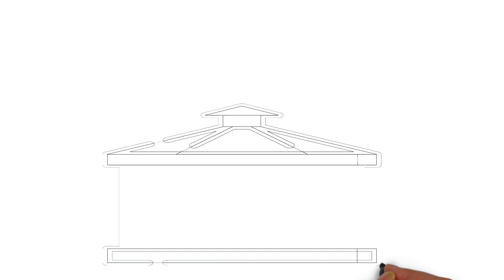Мягкие окна из ПВХ, для беседок и террас.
У нас Вы можете купить мягкие окна из ПВХ для беседок, террас и веранд по цене производителя в Санкт-Петербурге . Гибкие окна на заказ - производство.
✔Большой выбор цветов
✔Низкая цена
✔Установка
 ✔Гарантия 1 год!